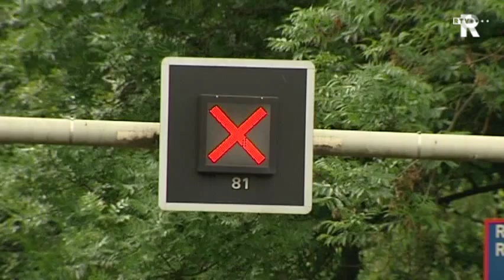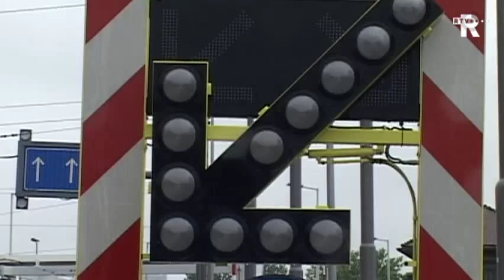Maastunnel mogelijk jaar dicht in 2015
De Maastunnel in Rotterdam moet mogelijk een jaar lang helemaal dicht voor grootschalig onderhoud. De belangrijke oeververbinding tussen Rotterdam-Noord en Zuid heeft te kampen met betonrot in het wegdek en in de tussenwanden. De komende jaren is de tunnel nog veilig. In 2015 zullen de grootschalige werkzaamheden onder het wegdek starten.